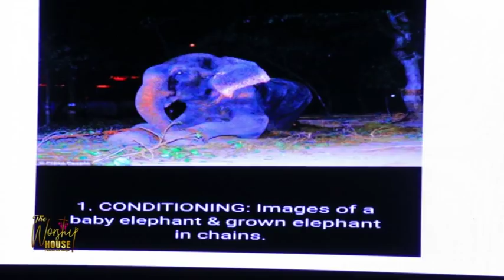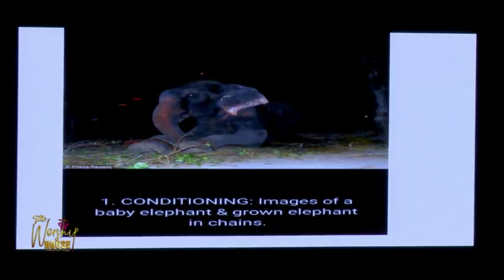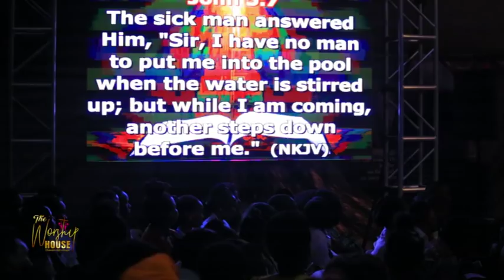6 Part 2 with Pr Patience Rwabwogo THEME : RELEASE THEM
WHAT A PLEASURE HAVING YOU IN THE HOUSE
Thank you PR PATIENCE